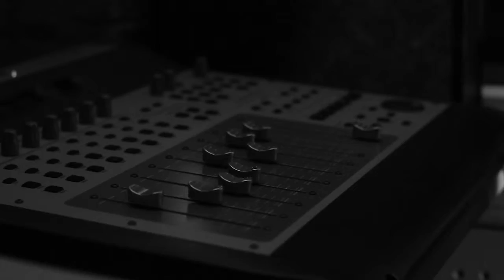Manchester Recording Studio: All That Jazz (Chicago) - Alison Carroll & Bernadette Holleran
Alison and Bernadette visited our Recording Studio in Manchester to record All That Jazz from the hit musical Chicago!

Alison and Bernadette duetted at Manchester's recording studio while working with our sound engineer to record their chosen song and have their song mixed and mastered.

During their recording time they were also videoed by our videographer who then created this video with all behind the scenes footage in our recording studio in Manchester!

Our experiences are suitable for all ages and abilities - find out what we can offer for you on our